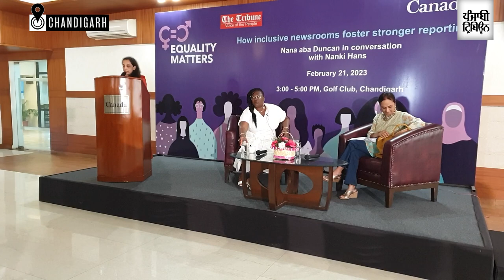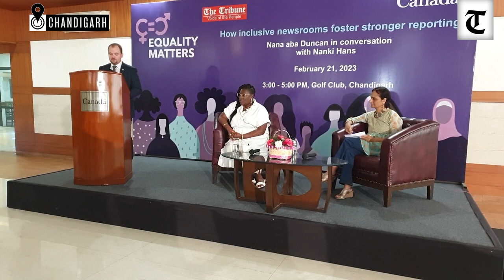Canadian scribe stresses inclusivity in newsrooms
Canadian journalist Nana aba Duncan has highlighted the importance of inclusivity in newsrooms to ensure that reporting is accurate, representative and reflective of diverse perspectives. She was speaking at a talk on “How inclusive newsrooms foster stronger reporting — Nana aba Duncan in conversation with Chief News Editor of The Tribune Nanki Hans” hosted by the Consulate-General of Canada in collaboration with The Tribune.

She said inclusivity in newsrooms meant that people from different backgrounds, cultures, genders and identities were given equal opportunities to work in journalism and contribute to news coverage.